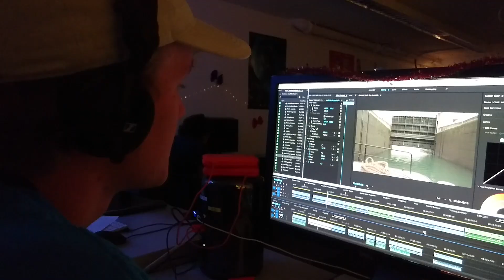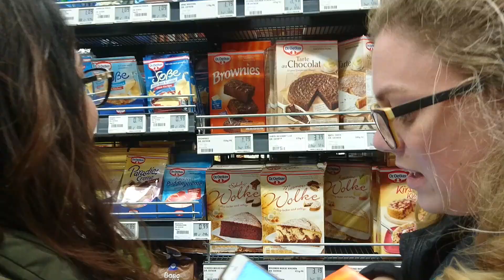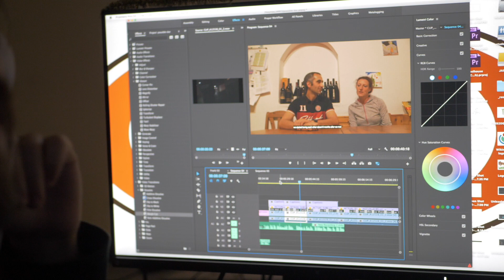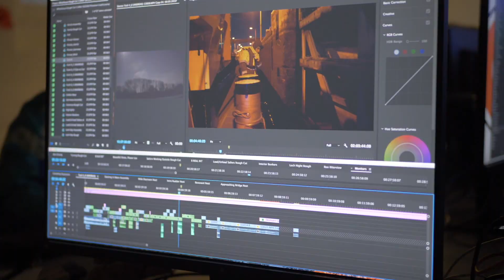BONN VLOG [2/4]: WEEK 2: Picture Lock!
Hallo y'all! Megan here with a new fascinating series of BONN VLOG.
Loyola Marymount University provides a study abroad program just for Film & TV Production majors where we travel to Bonn, Germany to make a documentary within 4 months. This vlog captures the last month full of stress, editing, random excursions, and lots of late nights.

WEEK 2 comprised of a picture lock deadline on Saturday, hence our "end of the world." So this us, really just dying.

Shot on Sony XPERIA and GH5